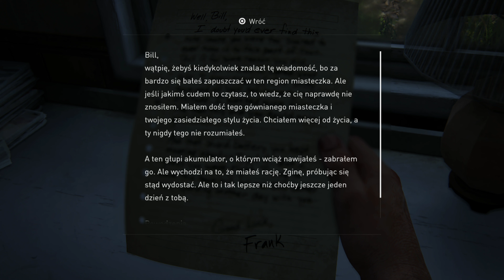The Last of Us Part I [09] - Bandyci z Pittsburga | Gameplay PL 4K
Jak zwykle w postapokaliptycznym świecie to ludzie są najgorsi, gorsi nawet od bezmyślnych zombiaków. Ellie i Joel mają okazję się o tym przekonać, ale damy radę 💪

📃 Opis odcinka:
Uciekając wraz z Billem trafiamy do domu jego byłego partnera. Okazuje się, że przywłaszczył on sobie poszukiwany akumulator. Pożyczamy sobie z jego garażu auto i po małych perypetiach jesteśmy już w trasie do kolejnego miasta.
Tuż po wjechaniu do Pittsburga, bo tak nazywa się owo miasto, padamy ofiarą zasadzki bandytów, którzy sami siebie zwą Łowcami. No cóż, zobaczymy jeszcze kto będzie łowcą, a kto zwierzyną w tej walce 😎

⏲️ Timeline:
00:00 Intro
00:30 Wstęp
00:47 Ucieczka
02:20 Dom kumpla Billa
07:33 Auto
14:19 Droga do Pittsburga
16:54 Zasadzka
20:59 Cisza przed burzą
30:53 Kolejne ulepszenia
37:02 Walka z łowcami

Alternatywne tytuły serii:
The Last of Us Part 1
The Last of Us Part One
The Last of Us Part 1 PL
The Last of Us Part I PL
The Last of Us Part I Napisy PL
The Last of Us Remake
The Last of Us Remaster
Zagrajmy w The Last of Us Part I
Let's play The Last of Us Part I
The Last of Us Part I Gameplay 4K 60 FPS